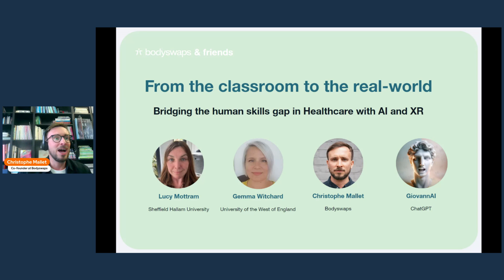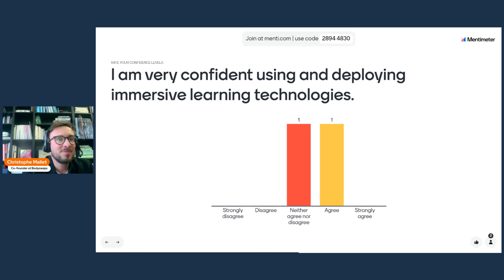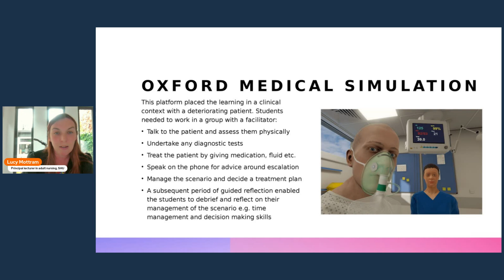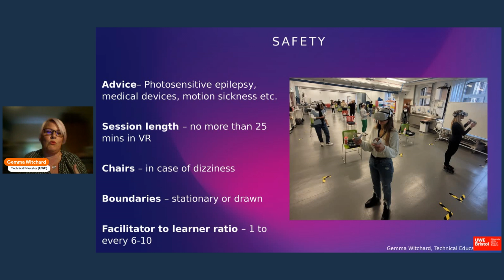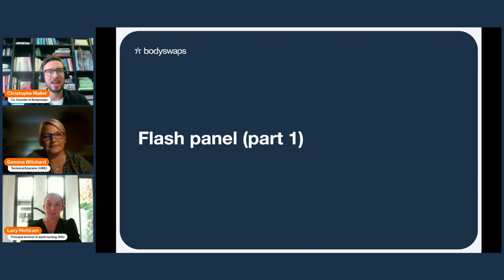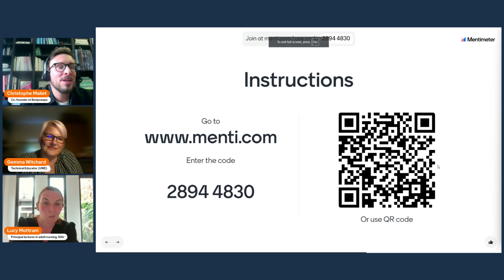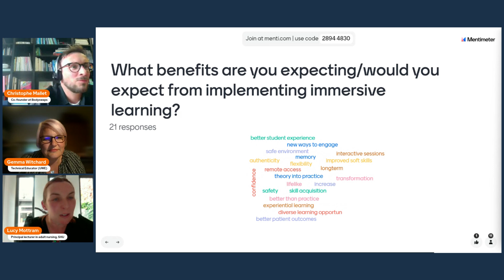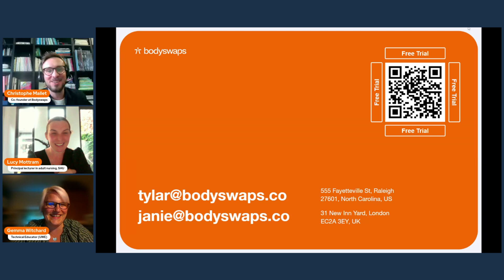From the Classroom to the Real World: Bridging the Human Skills Gap in Healthcare - Webinar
In this Bodyswaps & Friends webinar, our two expert speakers Lucy Mottram (Principal Lecturer at Sheffield Hallam) and Gemma Witchard (Technical Educator at the University of the West of England) shared their insights and experiences with the use of AI and XR in healthcare education.